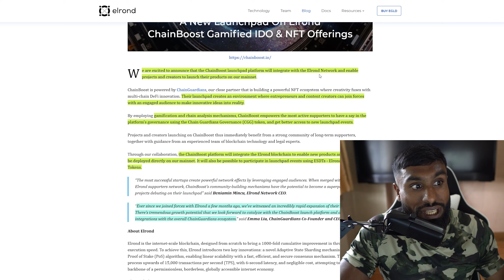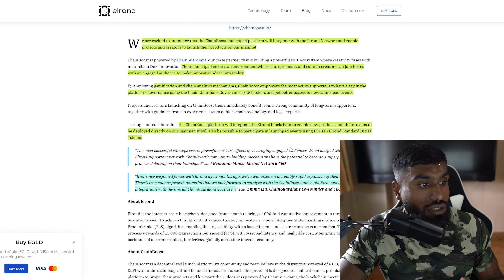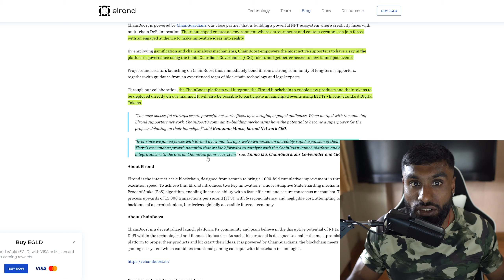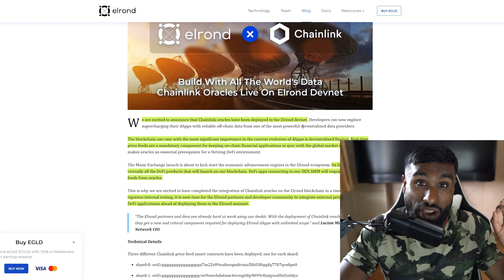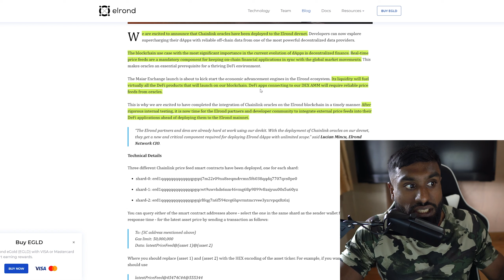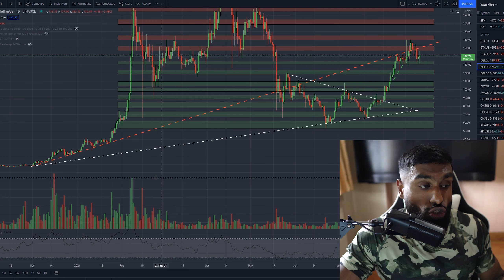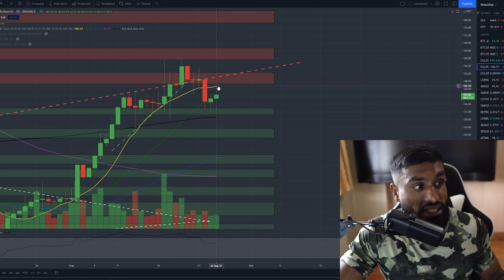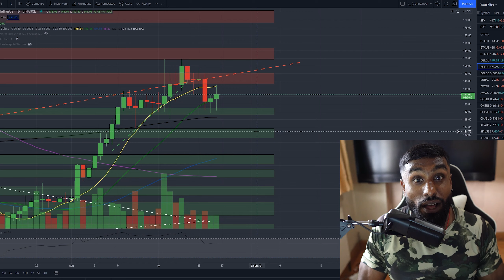HUGE NEW PARTNER! | EGLD NEWS UPDATE! | EGLD TECHNICAL ANALYSIS!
In this video I talk about some amazing new partnerships that Elrond have acquired and then go into a technical analysis for the project.

Get a $10 cashback reward when you buy eGold ($EGLD) with my referral

If you would like to start investing in crypto, feel free to use my Binance link. This link will give both yourself and I 10% of the commission Binance take each. So win win 😊

Timecodes:
00:00 – Intro
00:23 - Apologies my friends!
00:59 - New NFT Launchpad
03:37 - Chainlink Partnership!
06:14 - EGLD Technical Analysis!
10:52 – Outro

Music: Soundcloud - Chuki Beats - Real Chill Old School Hip Hop Instrumentals Rap Beat #3